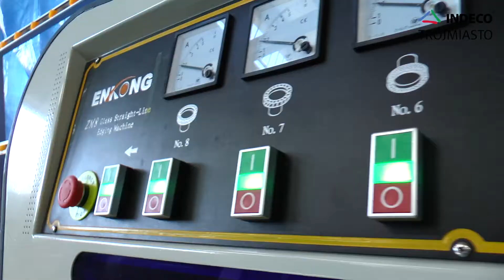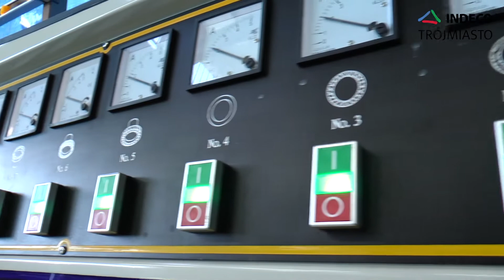Zakład szklarski | INDECO Trójmiasto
Film z zakładu szklarskiego firmy INDECO Trójmiasto w Gdańsku ul.Narwicka 2C. Film został nagrany z myślą o pokazaniu naszym klientom jak wygląda proces obróbki szkła, szlifowanie szkła, wiercenie otworów w szkle oraz rozkrój tafli . Film z zakładu produkcyjnego Indeco Trójmiasto pokazuje proces przygotowania szkła przed montażem u klienta. Zapraszamy do obejrzenia pozostałych filmów oraz na
Kontakt z zakładem szklarskim: 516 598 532